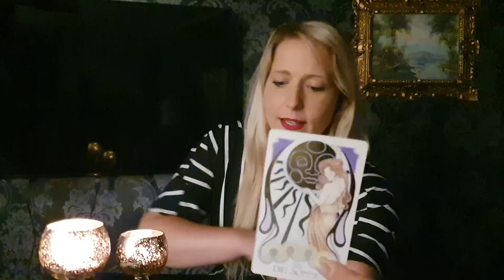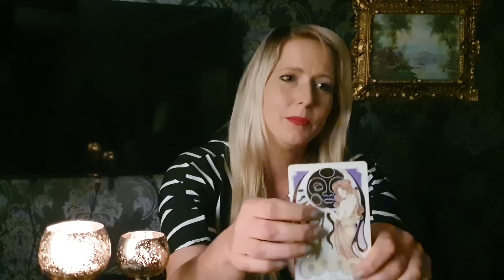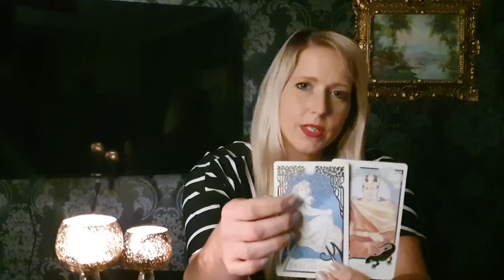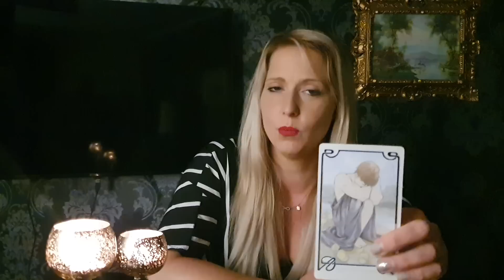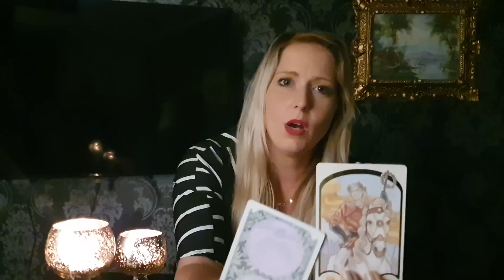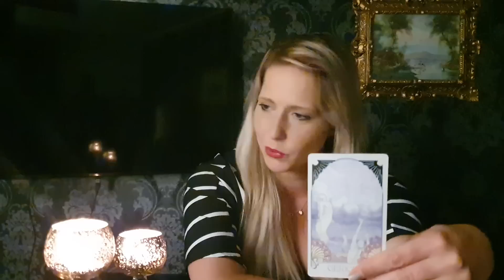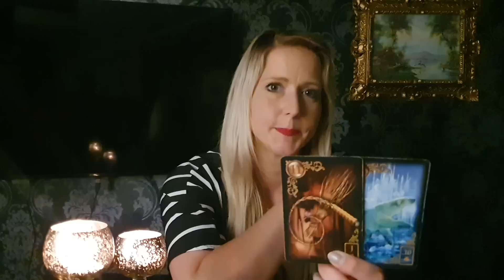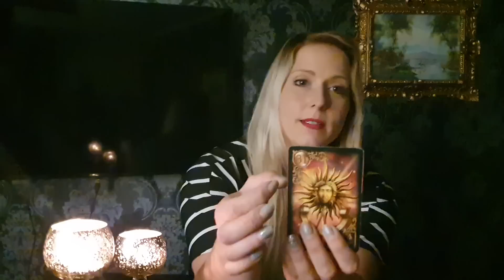Jemand kommt wieder! Jemand sagt:"NÖ"🌞🌞🌞❤️Ein neues Leben🌞🌞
@Königin Derkelche  @Königin DerGedichte

MACHTMISSBRAUCH:
Wiktionary

Bedeutungen:
1. der Missbrauch einer Machtposition, um anderen Personen - über welche man Macht ausüben kann - zu schaden, sie zu schikanieren oder zu benachteiligen oder um sich selbst oder eigenen Günstlingen persönliche Vorteile zu verschaffen

POTCAST "Lange Rede - gar kein Sinn" vs.Königin Derkelche👑
JETZT MIT MIR EINSCHALFEN AUF SPOTIFY ❤️

LINK ZUM NEUEN GEDICHT: TIEFE LIEBE

❗So nimmst du Kontakt zu mir auf❗

POSTFACH:
Königin Derkelche
1165
06556 Artern
Link zum Gedichtkanal👑📜
ICH WOLLTE DIR NUR SAGEN

Verwendete Kartendecks:
Verwendete Kartendecks:

Vielen lieben Dank fürs teilen und liken!
Licht&Liebe, eure Königin Derkelche👑💛☀️